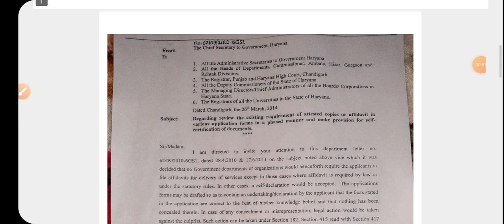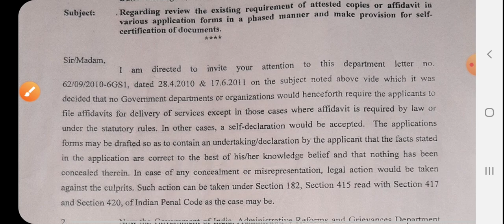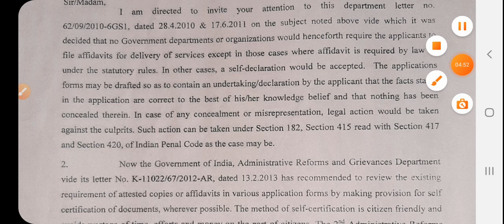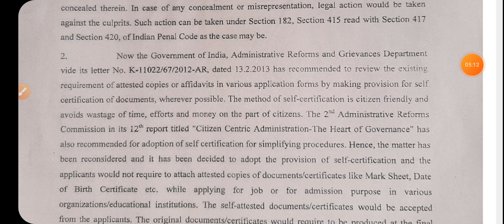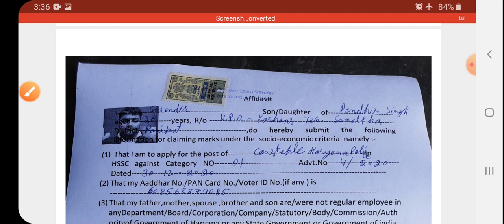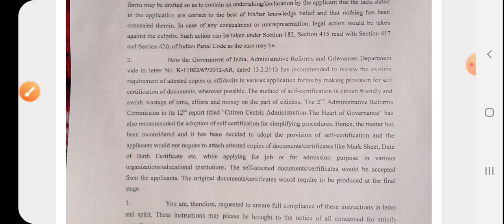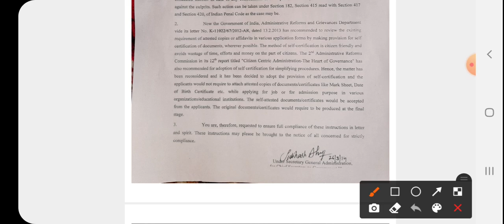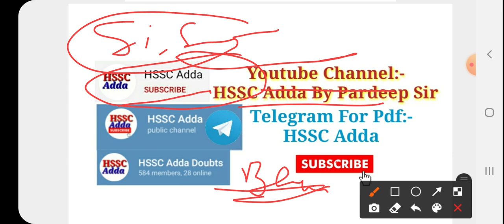No Job Certificate || हरियाणा पुलिस || आपके हर सवाल का जवाब || Pardeep Sehrawat